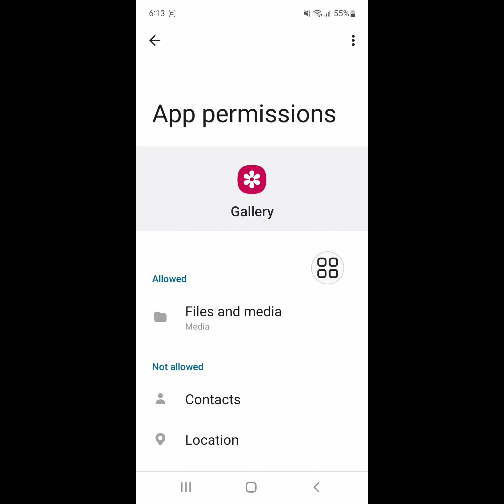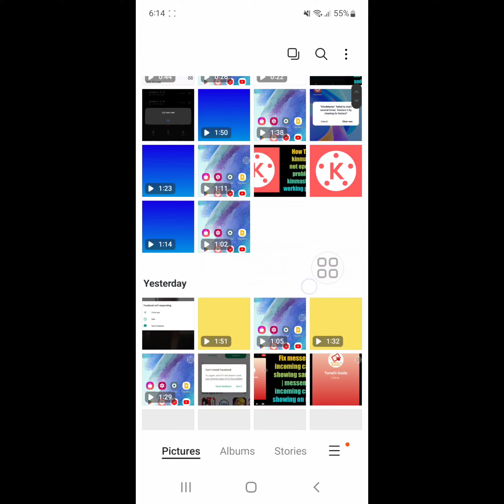Fix samsung a32 gallery back problem | samsung a32 gallery problem solved